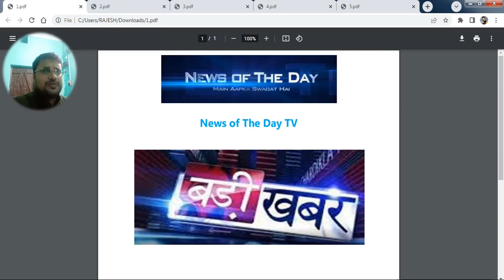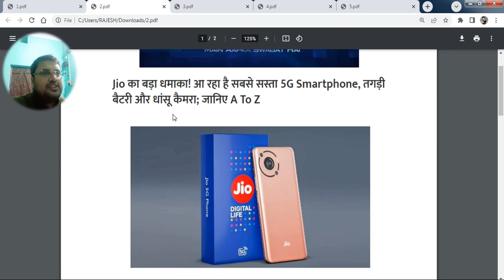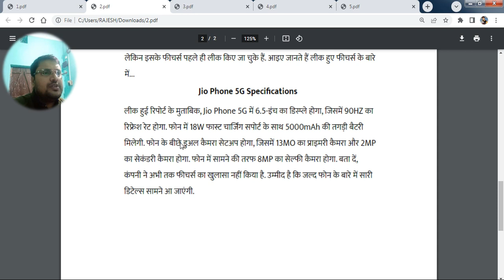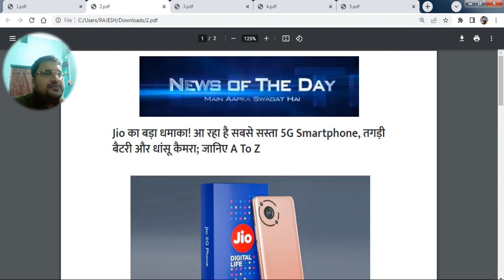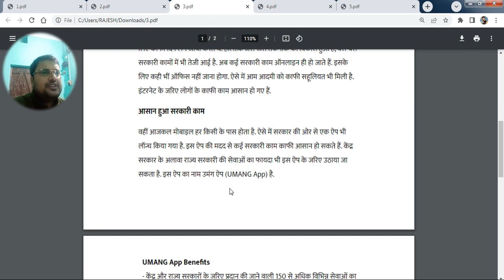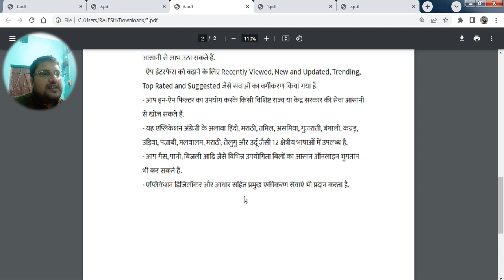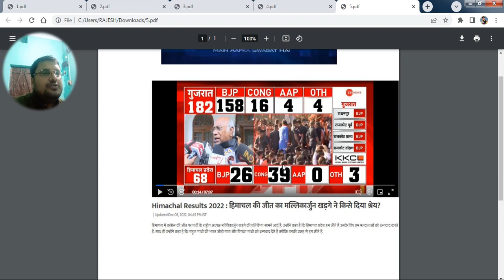Gujarat & Himachal Election Results : गुजरात में प्रंचड बहुमत लाकर बीजेपी ने इतिहास रच दिया है !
News Of The Day TV